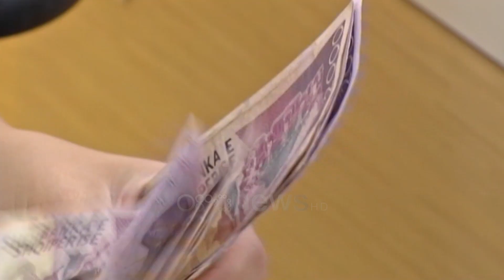Gjykata mbyll në qeli zyrtarët e Financave, Gjokutaj në spital, dy të tjerët të qeshur në gjyq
Ish-Sekretari i përgjithshëm i Ministrisë së Financave dhe të akuzuarit tjerë të kësaj çështje Alban Ruli dhe Fatmir Hoxhaj do të mbeten në burg deri në fund të hetimeve. Seanca u zhvillua pa praninë e Arlind Gjokutajt, i cili ka përfunduar në spital pas urdhërit të prokurorisë për arrestimin e tij me akuzën shpërdorim detyre.

Ish-Sekretari i përgjithshëm i Ministrisë së Financave Arlind Gjokutaj ka përfunduar në spital pas arrestimit me urdhër të prokurorisë. Në seancën gjyqësore për caktimin e masës së sigurisë, u paraqitën vetëm dy zyrtarët e tjerë.

Të akuzuarit nga prokuroria për shpërdorim të detyrës, nuk i kursyen buzeqeshjet në sallën e gjyqit.

Mbrojtësit ligjorë Genc Gjokutaj si dhe Sokol Hazizaj i kërkuan gjykatës kohë për tu njohur me aktet e dosjes.

Seanca rifilloi pas 30 minutash dhe në fund gjyqtarja Rexhina Merlika caktoi masën arrest në burg për tre të pandehurit, deri në fund të hetimeve.

Sipas prokurorit Ndini Tavani tre të akuzuarit kanë shkelur ligjin duke pranuar shpërblimin Ilir Thanës, në vlerën e rreth 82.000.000 lekëve, nga të cilat 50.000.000 lekë të kaluara në llogarinë e këtij shtetasi duke e trajtuar si pronar pa qenë në këtë status si dhe duke ekzekutuar për herë të dytë një vendim gjyqësor të ekzekutuar nga Ministria e Financave në vitin 2015.

Alban Ruli në rolin e përmbaruesit ka bërë rivlerësim të dëmshpërblimit për një pronë në emër të Thanës edhe pse ky i fundit nuk rezultonte zotërues pasi ajo iu kthye ish-pronarit në vitin 1995.

Nga gushti i kaluar deri në tetor 2022 , Ministria e Financave, ka pranuar për të ekzekutuar titullin përmbarimor duke derdhur në llogari të Thanës dhe motrës së tij shumën prej 48 milionë lekë të reja, ndërsa pjesa tjetër prej rreth 980 milion lekësh të vjetra do të kalohej më vonë